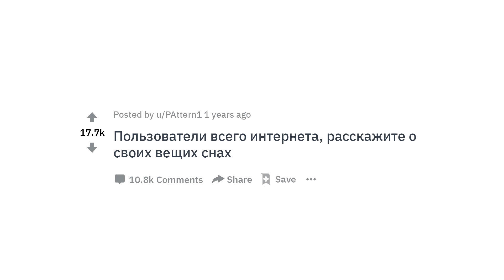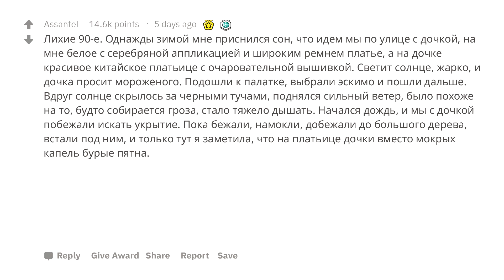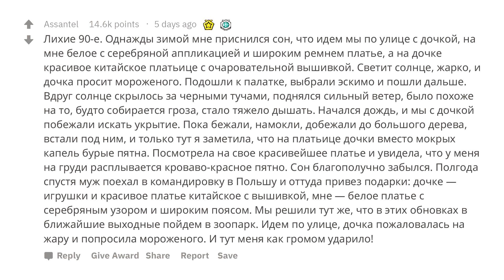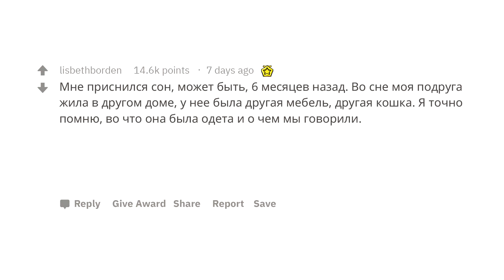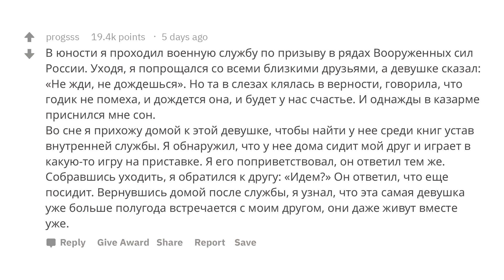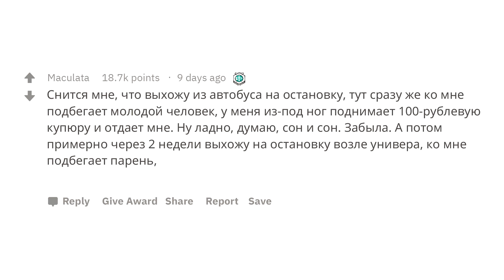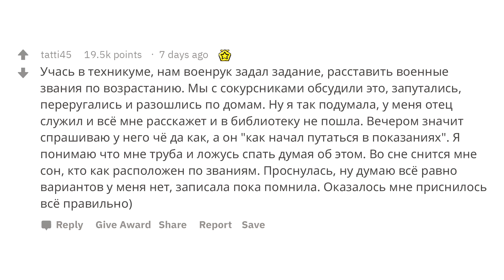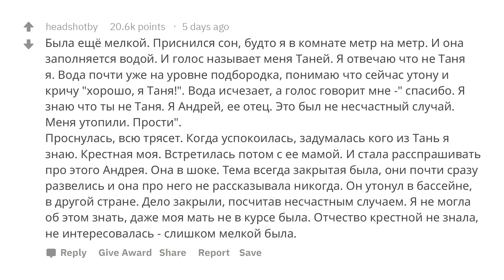Сны, Которые СБЫЛИСЬ!